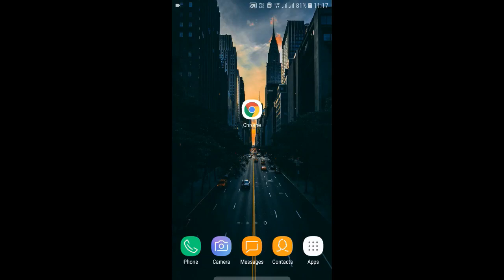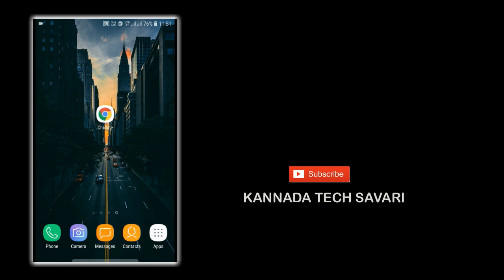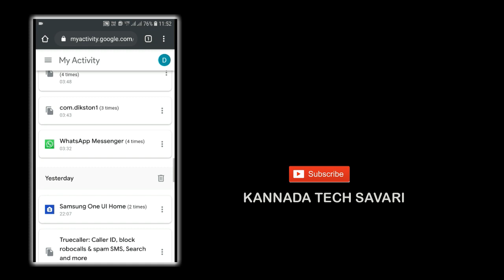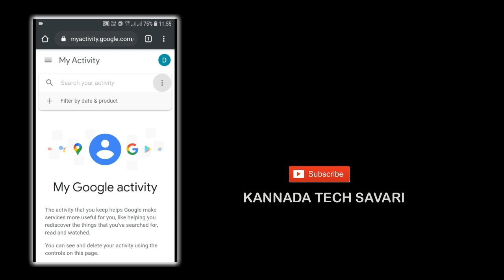Google ಹಿಸ್ಟರಿ ಸಂಪೂರ್ಣವಾಗಿ ಡಿಲೀಟ್ ಮಾಡಿ ಇಲ್ಲದಿದ್ದರೆ ಅವರಿಗೆ ನಮ್ಮ ಫೋನಿನ ಸಂಪೂರ್ಣ ಹಿಸ್ಟರಿ ತೆಗೆಯಬಹುದು..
ಈ ಯೂಟ್ಯೂಬ್ ಚಾನಲ್  ಉಪಯುಕ್ತವಾದ ಮಾಹಿತಿ ಮತ್ತು ತಂತ್ರಜ್ಞಾನದ ವಿಡಿಯೋಗಳಿಗೆ ಸಂಬಂಧಪಟ್ಟದ್ದಾಗಿದೆ
ಲೈಕ್ ಮತ್ತು ಶೇರ್ ಮಾಡಿ ಹಾಗೂ ಸಬ್ಸ್ಕ್ರೈಬ್ ಮಾಡಲು ಮರೆಯದಿರಿ...